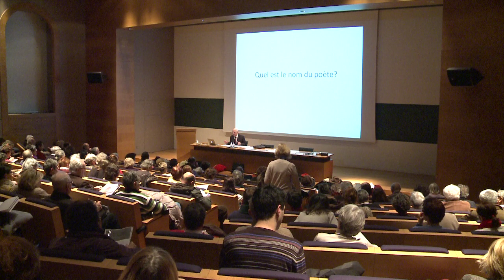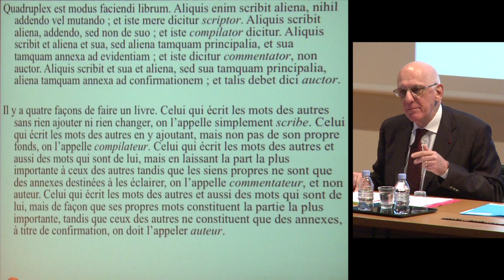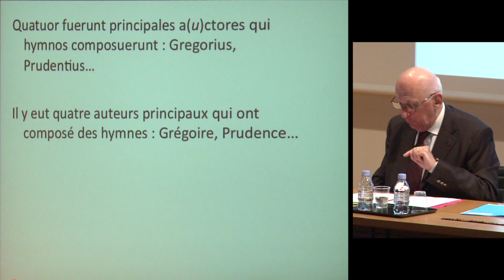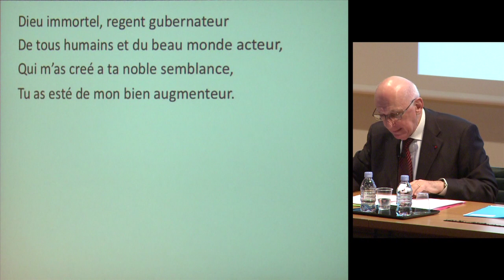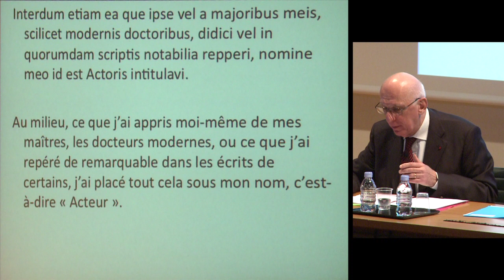Quel est le nom du poète ? (7) - Michel Zink (2012-2013)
Enseignement 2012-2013 : Quel est le nom du poète ?
Cours du mercredi 30 janvier 2013 : Quel est le nom du poète ?

Intervenant(s) : Michel Zink, Collège de France